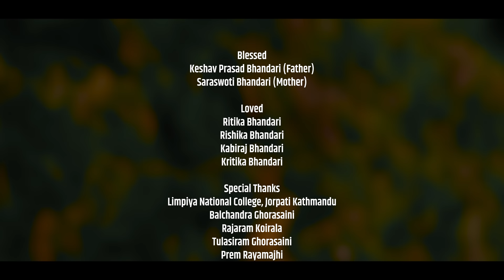नछुम भने कथाले माग्छ - HE DAIBA - हे दैब - Rajendra Bhandari / Sabita Dhungana New Lok Dohori 2078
Presenting new Nepali  Lok Dohori Song नछुम भने कथाले माग्छ - हे दैब - HE DAIBA - Rajendra Bhandari / Sabita Dhungana New Lok Dohori 2078  only on Menuka Digital's official YouTube channel. (M060)

Menuka Digital Presents :- Lok Dohori Song

🎶 Audio Credits:-

♪ Song:-
हे दैब ( नछुम भने कथाले माग्छ )
HE DAIBA ( Na Chhu Bhane Kathale Magchha )

♪ Vocal:-
Rajendra Bhandari
Sabita Dhungana

♪ Lyrics:-
Rajendra Bhandari

Rajendra Bhandari

♪ Music Arranger:-
Narayan Dangal

♪ Sound Mixing:-
Narayan Dangal

♪ Recording:-
Preem Deep
Sojita Adhikari

♪ Studio:-
Music Plus

♪ Audio/video:-
Menuka Digital Pvt. Ltd.

🎬 Video Credits:-

🎬 Direction:-
Smriti Timilsina ( Guruaama )

🎬 Artists:-
Rajendra Bhandari
Sabita Dhungana

🎬 Cinematographer:-
Suresh Shrestha

🎬 Drone:-
Santosh Mahara

🎬 Mua:-
Shyam Malla

🎬 Edit / Color:-
Prakash Dhamala

🎬 Post Production:-
Guruaama Films

🎬 Producer:-
Menuka Khanal "Bhandari"

🎬 Special Thanks:-
Lympiya National College Jorpati KTM (Rajkumar Dangal)
Gokul Bhandari
Balchandra Ghorasaini
Rajaram Koirala
Tulsiram Ghorasaini
Prem Rayamajhi
Ramesh Lamichhane
Narayan Lamsal
Dhruba Lamichhane
Keshav Neupane
Rajan Bhandari
Geeta Bhandari
Bimala Bhandari
Ramila Lamsal
Binita Koirala
Gayatri Banjara
Radhika Lamsal
Indira Raya
Goma Tiwari
Sita Khatida
Sarita Khatiwada
Ganga Pokharel
Shanta Pokharel
All Local Resident Narayantar

Production Supporting
Rajaram Koirala
Balchandra Ghorasaini

Legal Adviser:-
Advocate Hari Bahadur Karki

हाम्रो च्यानल सव्सक्राईभ गर्नुभएको छैन भने गरिहाल्नुस है

Follow Rajendra Bhandari on :-

यस च्यानलमा रहेका गीत संगीत तथा भिडियोहरु कपि Download गरी अन्य channel मा upload गरेको पाईएमा प्रचालित  कानून बामोजिम कडा भन्दा कडा कारबाही गरिने छ !!